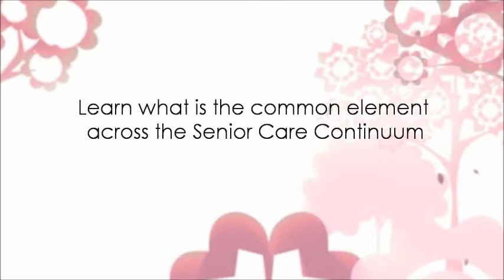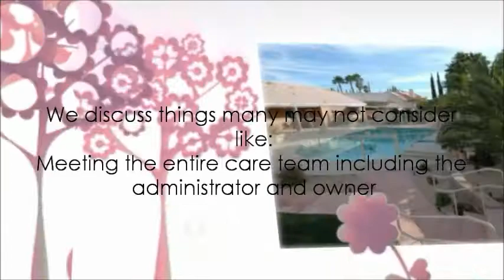Las Vegas Assisted Living Reviews and Doctor Tips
Tender Loving Care Senior Residence -blog

As we age we all ultimately will need more care or assistance.  At that time all seniors and families will be forced to choose a senior care setting that can provide that assistance or care.

The Tender Loving Care Senior Residence Blog discusses many of the Assisted Living options in Las Vegas that affect this choice of an Assisted Living Facility or other Senior Care setting.   We discuss the differences between care and caring, cost of senior care and the difference between simple dollar cost and value for your senior care dollars.

Make sure you meet the care team including the administrator and managers and care team so that you can better evaluate who is providing the service you are buying.  Senior Care is a service and you need to know who the individuals are that you are hiring.

If you do not know the individuals you will most likely get less value and caring  for your senior care dollars.  In all cases Senior Care is expensive but if you get the handshake of the care team who will provide the work in addition to signing the paper agreement it is likely you can maximize the caring that goes with the physical care you are buying.

local, Senior Care, Assisted Living, Dementia Care
Tender Loving Care Senior Residence